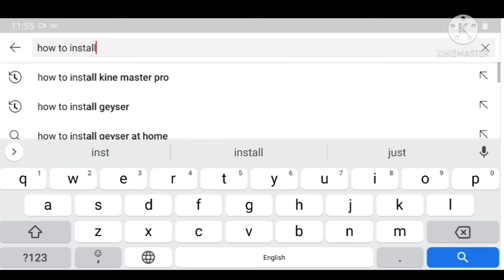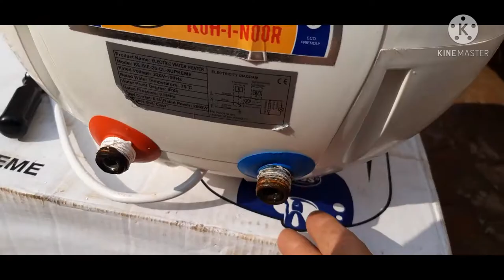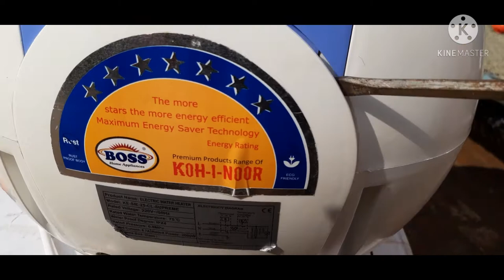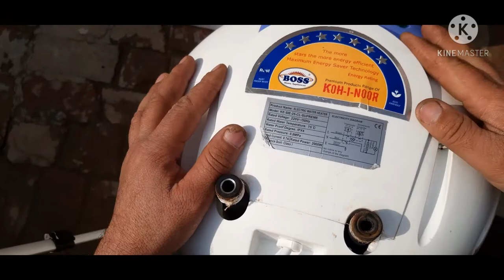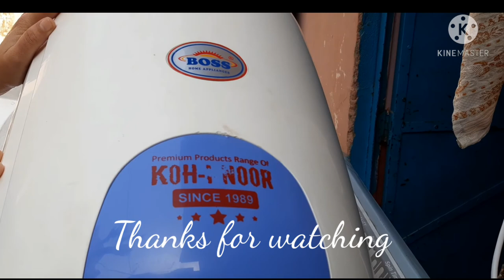How to fix electric geyser | How to repair boss electric water heater | Saqib Tech | 2021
Hi